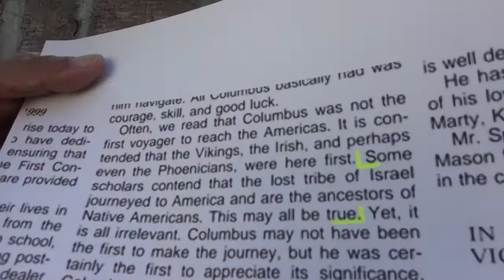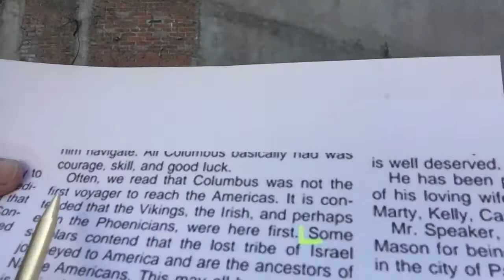Benjamín Gilman, Congresista de EE.UU. NUNCA dijo que los indios son Israelitas